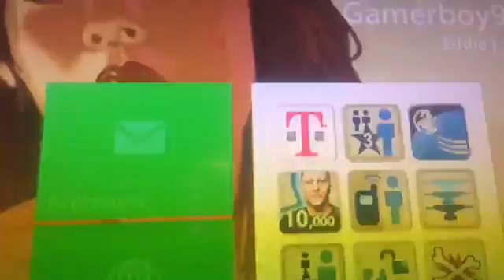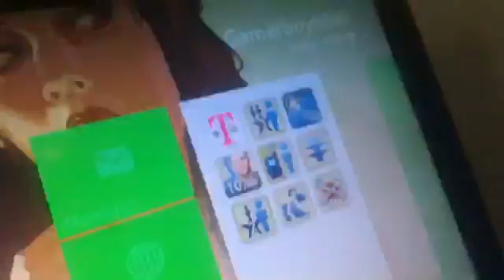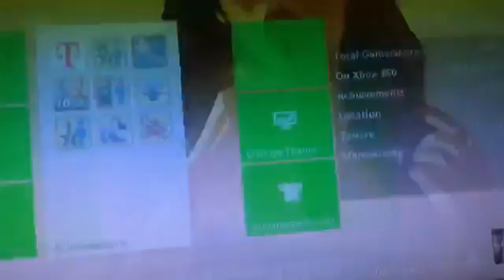My Avatar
It is my Avatar